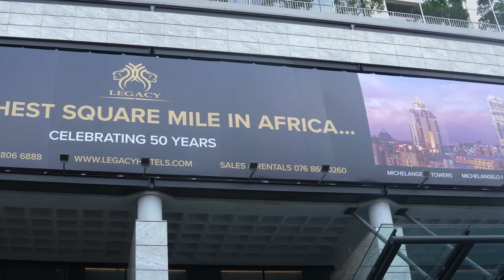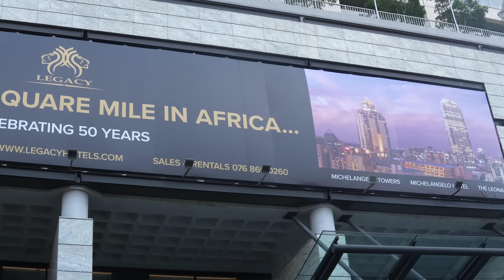The Leonardo Towers: Inside South Africa's Tallest Building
Standing 234 meters tall in the heart of Sandton, The Leonardo is sub-Saharan Africa's tallest building—but its story goes far beyond height. What started as a modest 33-story development accidentally became a continental landmark that sparked Africa's modern skyscraper era.

In this video, I explore how The Leonardo was built using groundbreaking concrete pumping techniques, GPS technology borrowed from Dubai's Burj Khalifa, and innovative construction methods that created 20,000 jobs. From pumping concrete over 225 meters high to the mind-blowing fact that the building contains enough concrete to equal 19,915 elephants, this is engineering on an epic scale.

I also uncover the fascinating economics: while the apartheid-era Carlton Centre cost R7.7 billion in today's money, The Leonardo achieved more with just R3 billion—proving that smart investment beats unlimited budgets.

📍 Filmed on location at The Leonardo, Sandton, Johannesburg

YT Channel HERE:    / smarttoaster
Original upload HERE -   / oceans

► Composer: Donovan Jarvis
► Photographer: Erik Witsoe